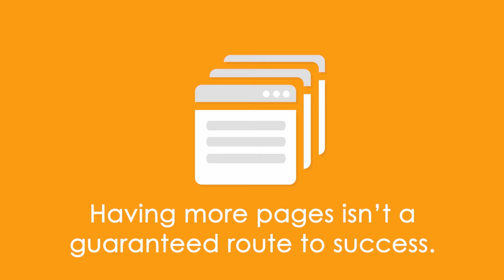7 Facts About SEO That Matter To Your Business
Any marketing professional in today’s digital world will be aware of SEO and the ways it can be used to improve your strategy, but there may be a few facts you didn’t know!

Here are 10 top facts about SEO that you may not have heard before